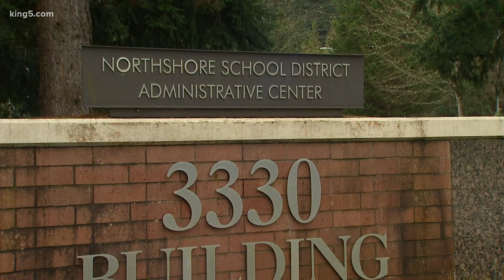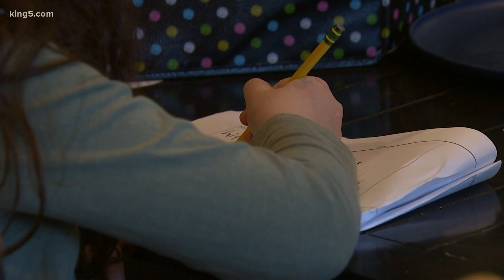Northshore School District parents frustrated over slow return to in-person learning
While most school districts have either brought kids back to class part-time or are moving that way, the Northshore School District still hasn't announced a date for a return to in-person learning.

Northshore was seen as a leader in Washington when it was the first district in the state to close its schools and move to all virtual classrooms early last March.